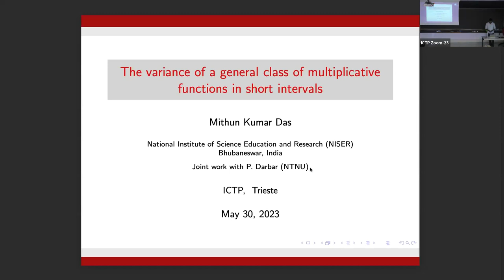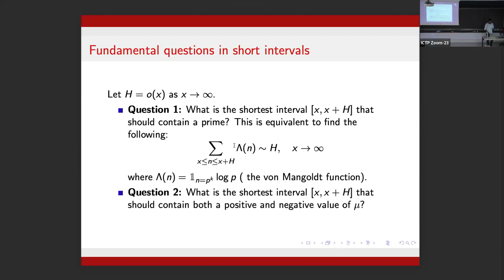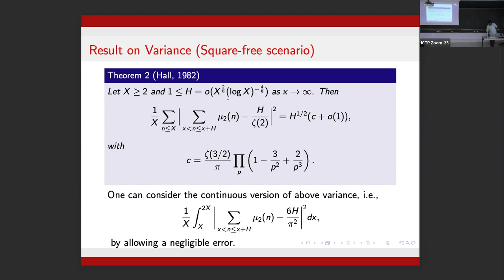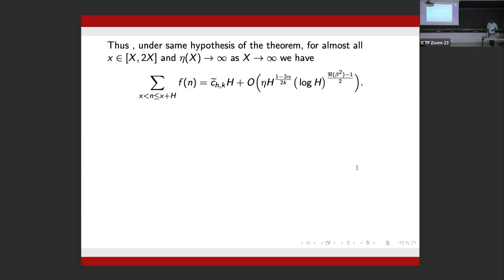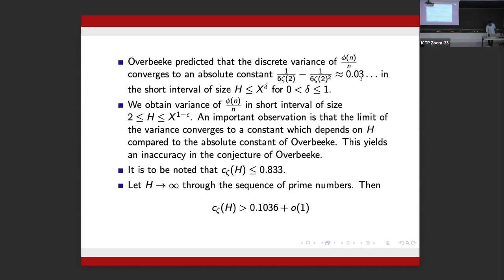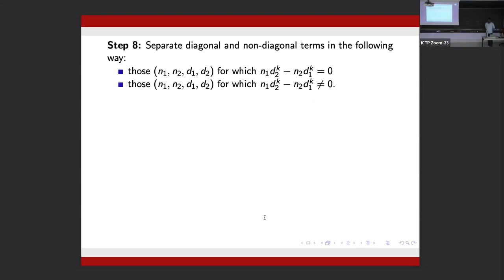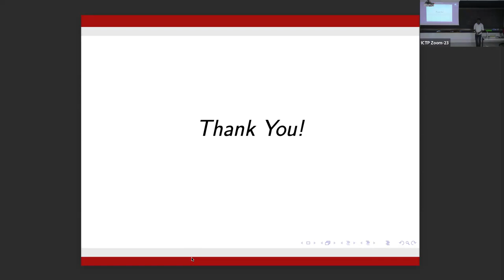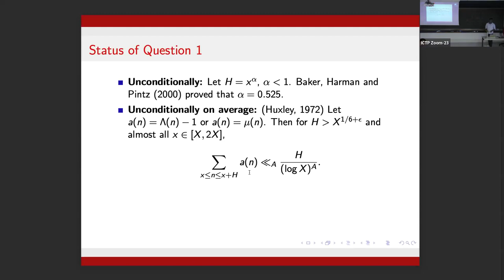The variance of a general class of multiplicative functions in short intervals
Speaker: Mithun Das (National Institute of Science Education and Research (NISER), India)

Abstract: In this talk, we shall discuss a general class of multiplicative functions by relating "short averages" to its "long average". More precisely, we shall talk about estimating the variance of such a class of functions in short intervals asymptotically, using Fourier analysis and counting rational points on certain binary forms. Our result is applicable to the interesting multiplicative functions, namely, $k$-free numbers, Euler's totient function, generalized divisor function, and many others that establish various new results and improvements in short intervals to the literature. This is joint work with Pranendu Darbar.